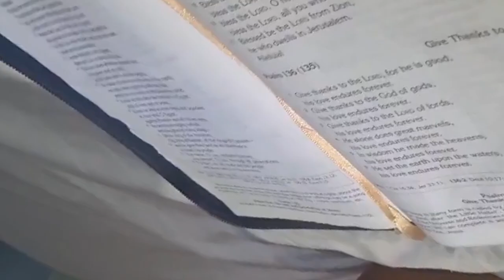Morning Workout Routine with Yul Edochie- You Would Need A Bible And A SideChic🐔 😋 🤣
Start your day like Yul Edochie. The man has style we must say!! @YulEdochieTV